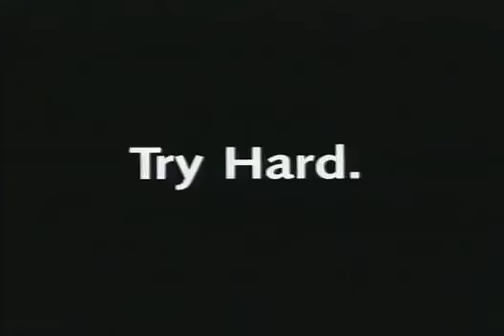Témoin muet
Bande annonce du film "Témoin muet"